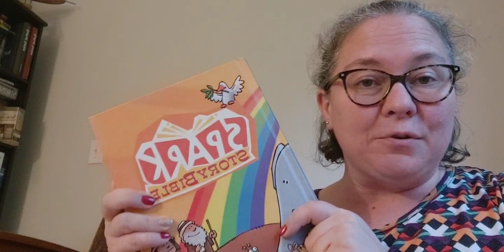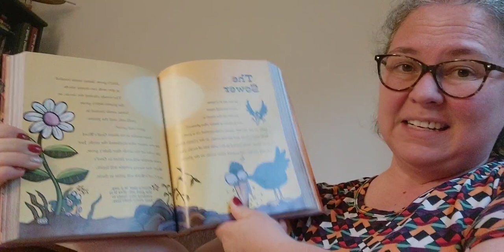The Sower.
Bedtime Bible Stories for children and children at heart.